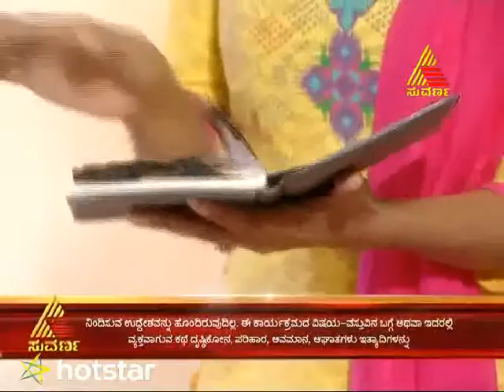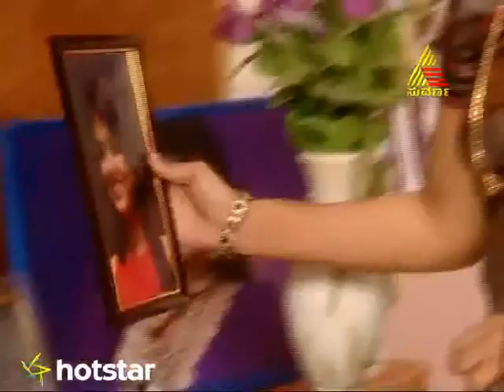Khushi - Episode - 68 - 2.4.15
Vishnuvardhan bumps into Rajini on several locations, all of which turns out to be misunderstandings of both. These unexpected encounters lead to clashes between these two, whereas Vishnu’s father is considering an alliance between Vishnu and Rajini.